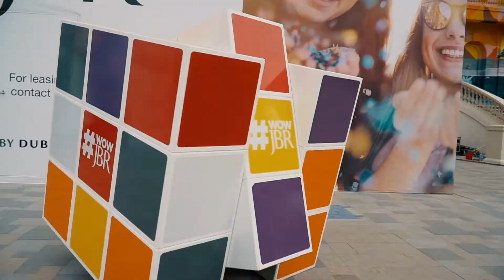WOWJBR Food Fest